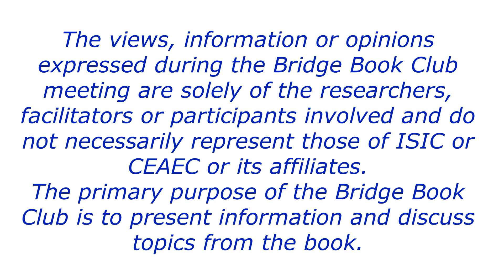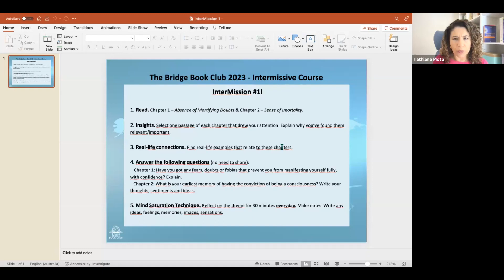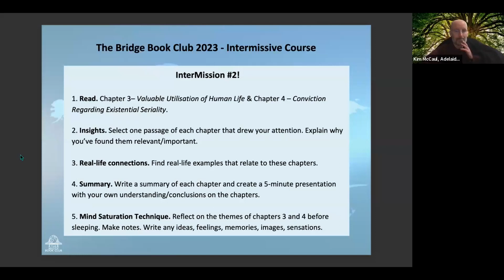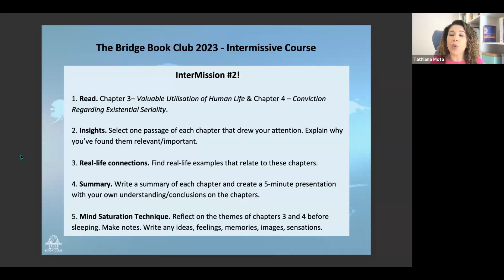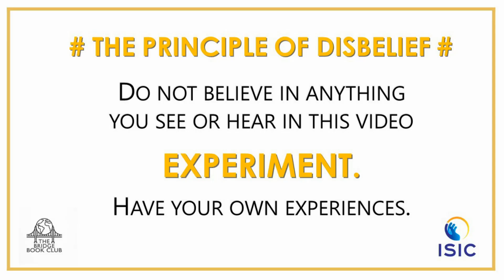The Bridge Book Club - Intermissive Course #-2 - 19/08/2023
Have you prepared yourself for the challenges of human life?

    Have you ever felt that you had something more relevant to do beyond the ordinary activities of human life?
    Do you have an inner sense of what you need to do in the critical decision-making points of your life?
    Since childhood, have you contemplated questions about life, evolution and the Universe?
    Do you have a deep interest in bioenergies, parapsychism, self-research, lucid out-of-body experiences, interassistance, universalism? Explore these questions and more in our next Bridge Book Club event to discuss the book Intermissive Course with author Tathiana Mota.

Intermissive courses are an advanced set of courses administered during the period of intermission between human lives. They aim at preparing the consciousness to be successful in the evolutionary challenges they will face in the coming life.

In the Book Club the author will discuss main aspects of the Intermissive Courses and participants will be able to discuss experiences, ideas and deepen their reflection about these topics during the activities proposed in each session. Together we will test the possibility of our participation in Intermissive Courses and explore how we can prepare ourselves to participate in future Intermissive Courses.

This is a free event and all are welcome!  The only requirements are to read the relevant chapters prior to each meeting and come prepared to discuss and share your ideas and questions.  Our first meeting will be held on 22 July 2023, 8:00 pm – 9:45 pm Australian Eastern Standard Time (AEST – GMT/UTC +10).

Be sure to purchase the book early from your regional amazon.com